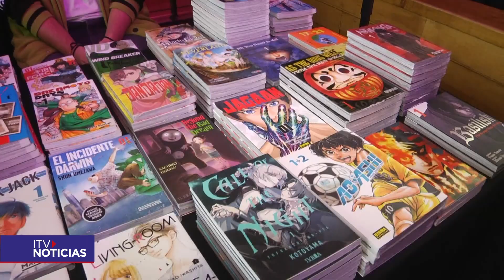TALLERES Y EMPRENDEDORES CENTRO CULTURAL